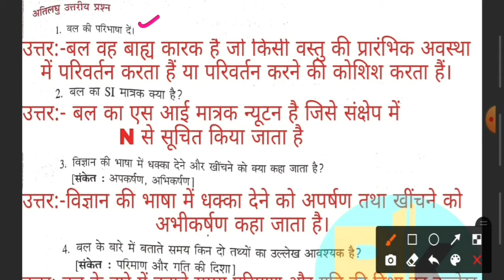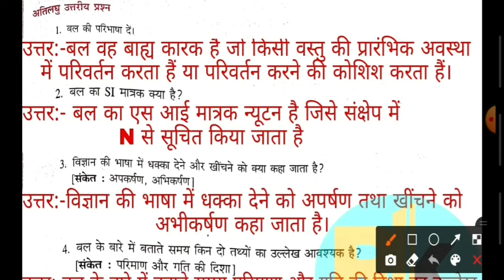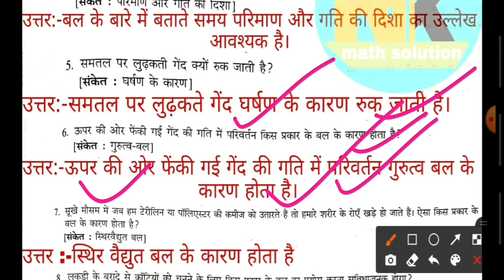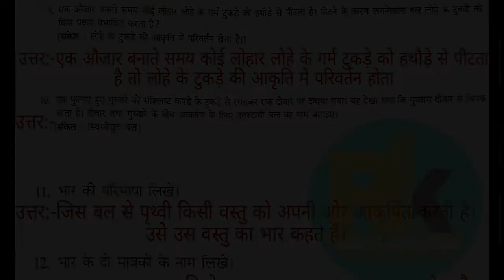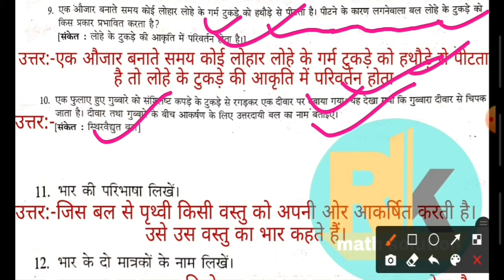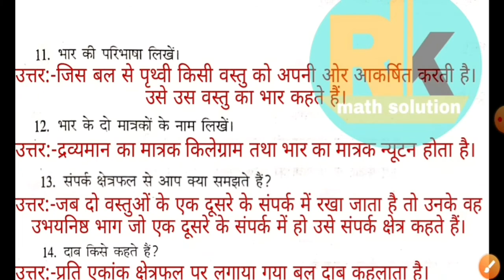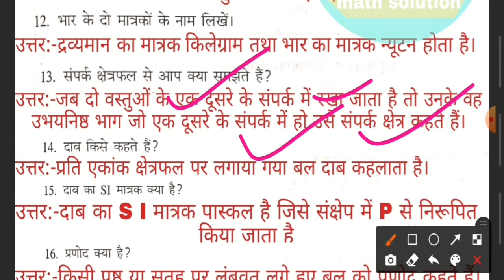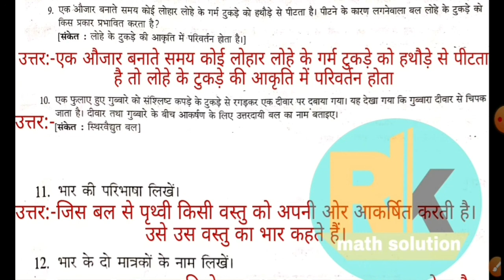#1 force and pressure class 8 questions answers || sugam vigyan class 8th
force and pressure class 8 questions answers || sugam vigyan class 8th

Es channel pe class 6 to 10th sv subjects padhaya jayega  sath me comptative exam ki bhi tairy karaya jayega in future

Es video me sugam vigyan class 8th ka chapter 11 ka अति लघु प्रश्न  dekhenge  ye part-1 h

mos class 8th maths and science
science question answer class 8th
science 8th class chapter 1 question answer
8th class science chapter 2 question answer
bal tatha dab class 8
class 8 bal tatha dab
bal tatha dab class 8 prashn uttar
class 8 bal tatha dab prashn uttar
bal tatha dab prashn uttar class 8
class 8 science exercise bal v dab
force and pressure class 8
force and pressure class 8 cbse
force and pressure class 8 ncert
class 8 science force and pressure
force and pressure questions
class 8 science chapter force and pressure
sugam vigyan class 8 solutions
sugam vigyan class 8 chapter 11
sugam vigyan 8th class
sugam vigyan class 8th
sugam vigyan class 8th question answer